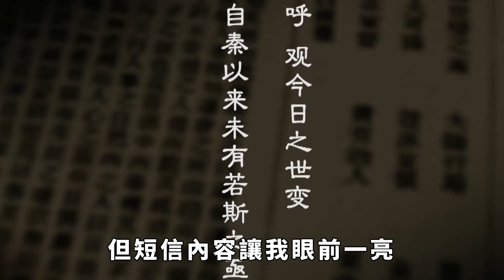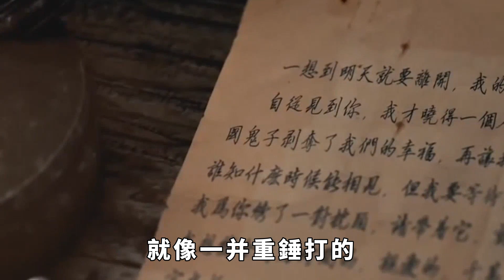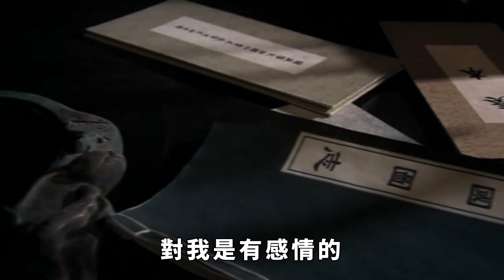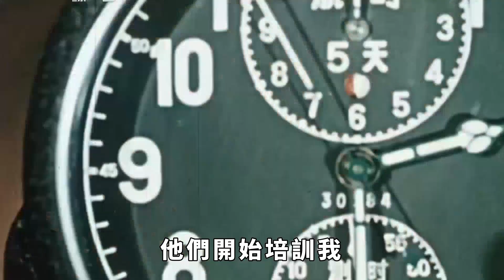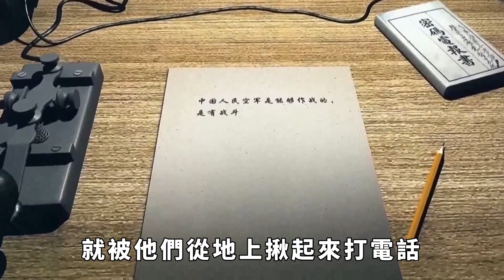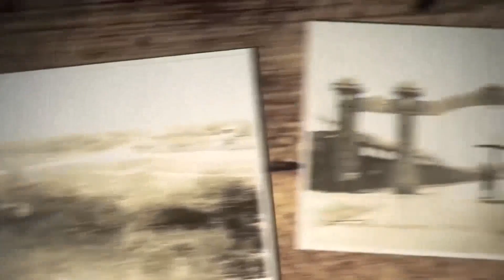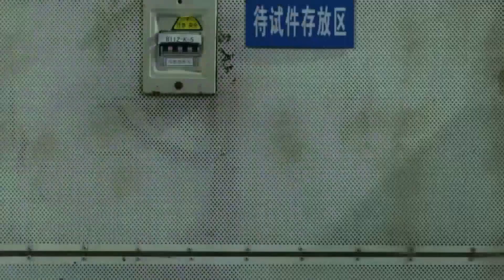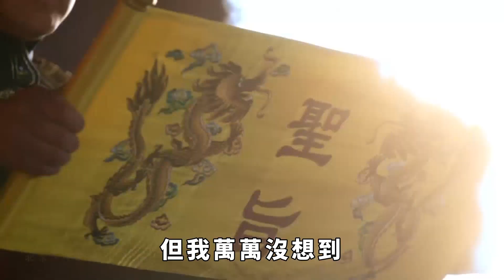觸目驚心！緬北詐騙人員瞄準30歲有編製女性，偽裝相親實為「殺豬」?【史曰館】緬北